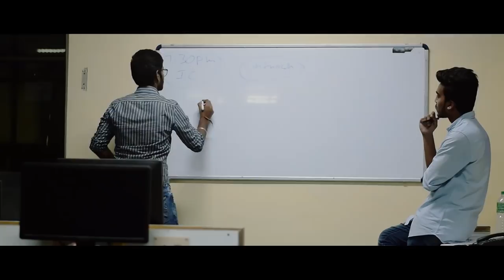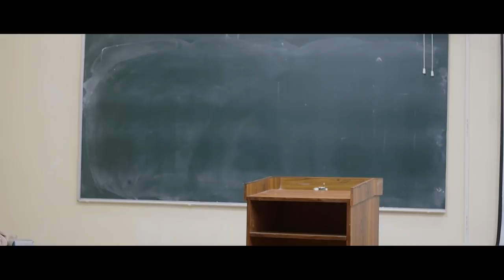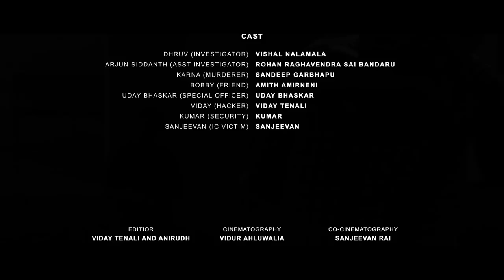Akela | A Short Film by PSOC BIT Mesra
A suspense thriller shortfilm by Photographic Society , BIT Mesra.